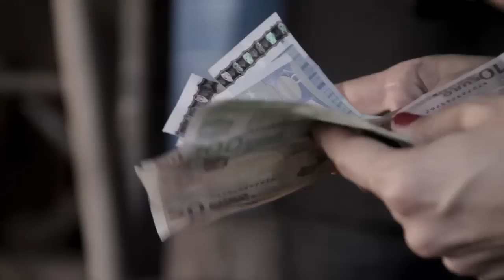CAXADE | Gente Pota (nova música)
Novo vídeo adaptando o "Gente Pota" publicado, à nova música incluída no album de CAXADE "A Dança dos Moscas".

Músicos:
Alonso CAXADE: acordeom e voz
Manu PAINO: trompeta e carilhom
Manu ESPINHO: bombardino
Xosé TUNHAS: bateria

NOMINADO AOS PRÉMIOS MESTRE MATEO 2013

"Gente Pota" é a segunda peça com a que o músico galego Alonso Caxade avança um mês depois no seu novo projecto pessoal chamado "Caxade".

Alonso Caxade: ideia original, música, guiom, direcçom e actor.
Iria Pinheiro: direcçom, guiom e actriz.
Javier Antelo: direcçom, realizaçom, fotografia, ediçom e pós-produçom
Tánia Ameneiro: actriz.
Manola Caxade e Daniel Barreiro: adereço.